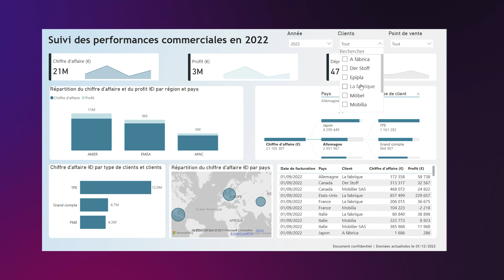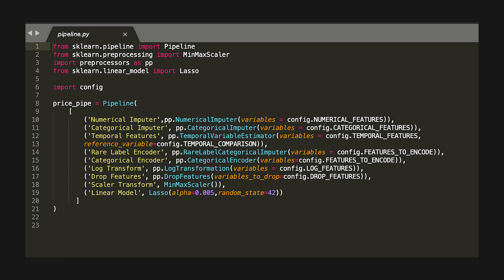ETL vs ELT : les Différences Clés (expliqué simplement)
Quelle est la différence entre ETL et ELT et pourquoi ils sont tant utilisés lorsqu'il s'agit d'intégration de données ? 🔥
► Ces deux concepts clés sont utilisés quotidiennement au travers des pipelines de données par des Data Engineer ou des Analytics Engineer. Les étapes de l'extract, du transform et du load sont omniprésentes dans la Data et c'est pourquoi on s'y intéresse aujourd'hui !
► Il existe un ensemble de solution cloud, on-premise ou encore open source que l'on retrouve dans différentes architectures Data aux côtés des Data Lakes, des Data Warehouses ou encore des Lakehouses.

📢 Ma newsletter où je décrypte les actualités de la data et te partage mes conseils pour faire décoller tes compétences 🚀👇👇